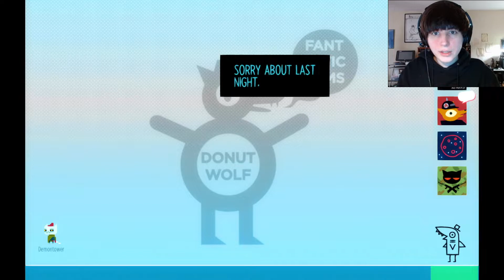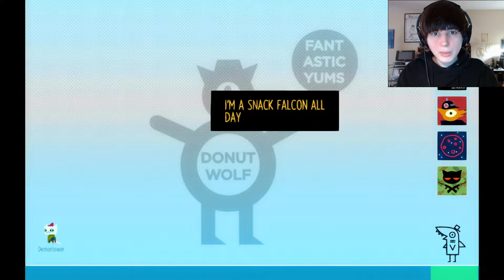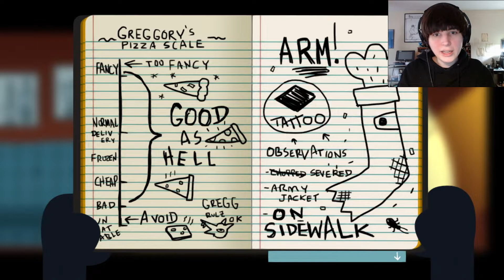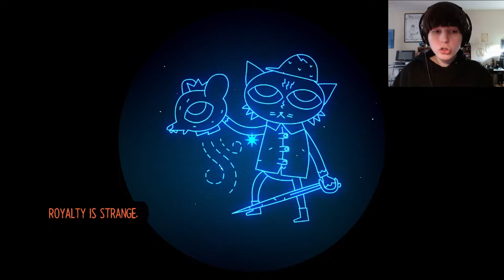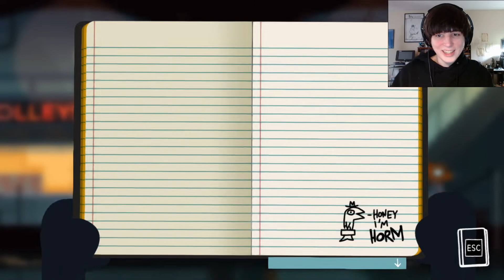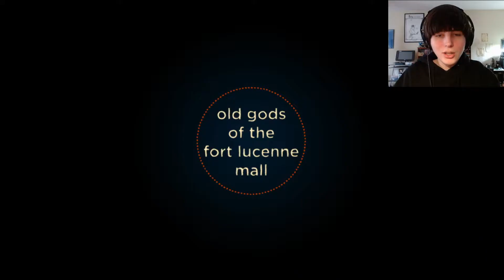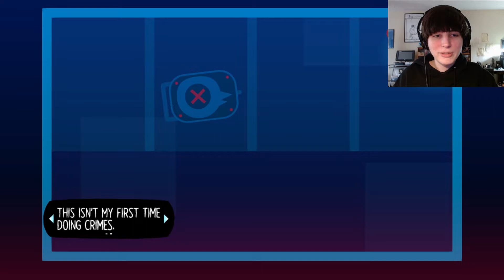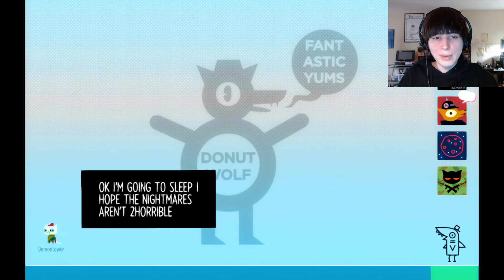OLD GODS OF THE MALL | Night in the Woods part 3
Hanging out on the rooftops looking at constellations is honestly one of the best parts of the game. But you know what else is nice? Heart to heart conversations about god in an old mall that no one goes to anymore. This is the kind of stuff that matters yall.